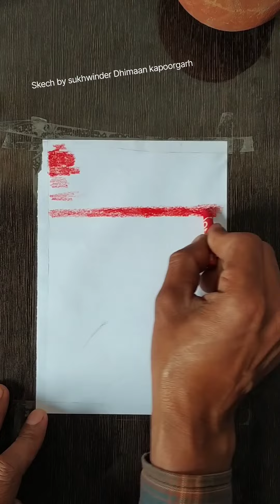Oil pastel portrait tutorial | oil pastel portrait tutorial for beginners | ऑयल पेस्टल